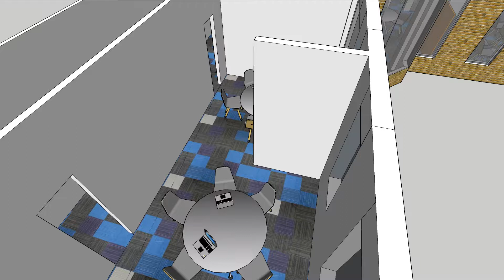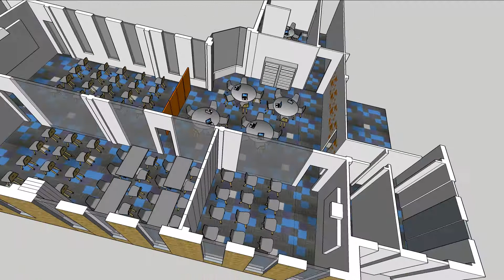Lewin computer room makeover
Over the summer 2017 vacation we are giving our Lewin computer room a makeover.
We are replacing all of our static machines with flexible study and social space for all our student.  Students will be able to loan a laptop for study and classes in the new computer room.
The colour scheme is subject to change but we are really excited for this new